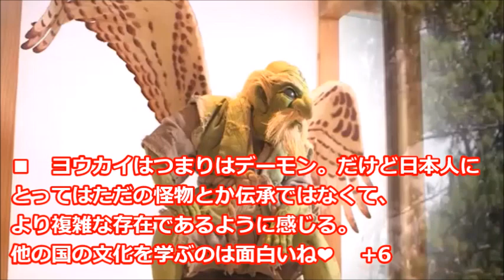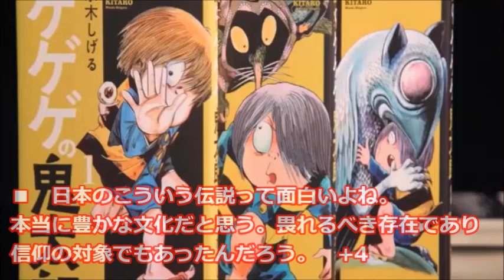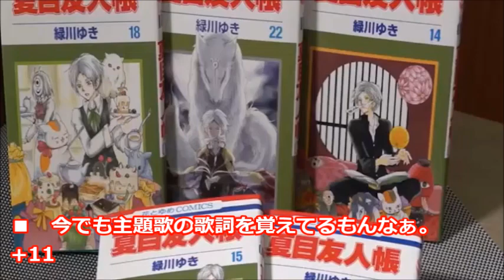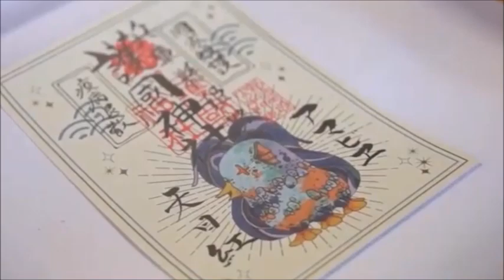【海外の反応】先進国ながら今も妖怪文化が根付く日本社会に感銘の声「相変わらず面白い国だ…」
人知の及ばない、不可思議な力を持つ、
非日常的・非科学的な存在である日本の「妖怪」。
今回の翻訳元では現代日本に根付く妖怪文化に焦点が当てられており、
まず天狗、一つ目小僧、座敷童、などの存在の言及。
古くは百鬼夜行絵巻（室町後期）が描かれ、
現代でも「ゲゲゲの鬼太郎」や「夏目友人帳」など、
複数の漫画の題材となっている事を伝えています。

◇プチプラ主婦とポイ活旦那 ときどき野球ばか息子◇

【海外の反応】 JR職員のコートがカッコ良すぎると話題に！「日本は絶対に変わらないでくれ」

【エルデンリング】マルギットに心折られる海外勢ww【海外の反応/ELDEN RING】

【海外の反応】羽生結弦の“ある行動”に鍵山優真と宇野昌麿が取ったアクションに世界が衝撃！ネイサン・チェンのFS直後の五輪２連覇の王者へ見せた反応とは Yuzuru Hanyu

牛丼に外国人美女が感動【箸が止まらない】日本食に海外の反応

【海外の反応】国際会議で日本への非難に対しインドネシア将軍が放った一言が超衝撃！！【にほんのチカラ】